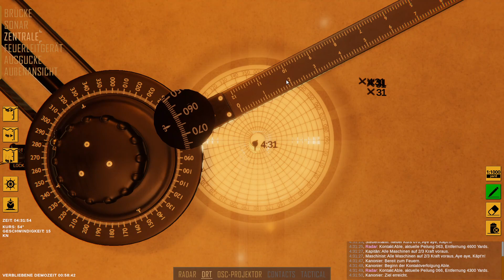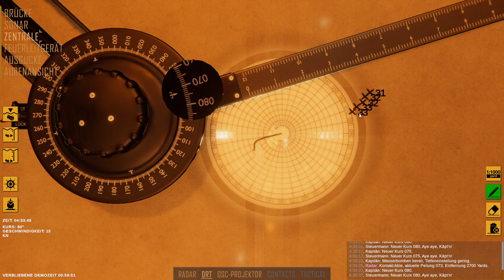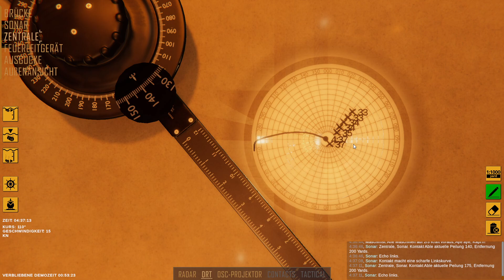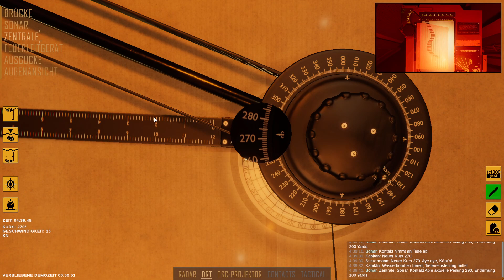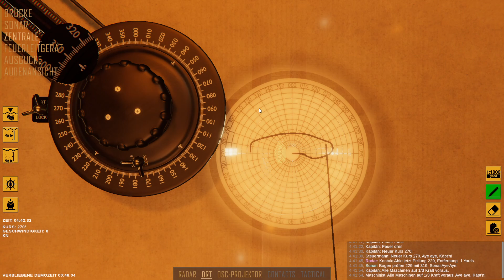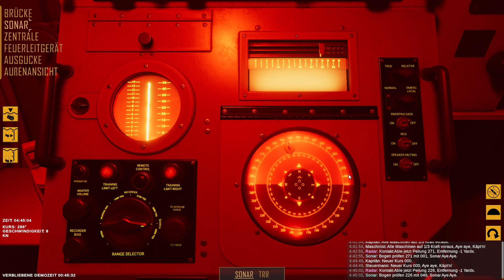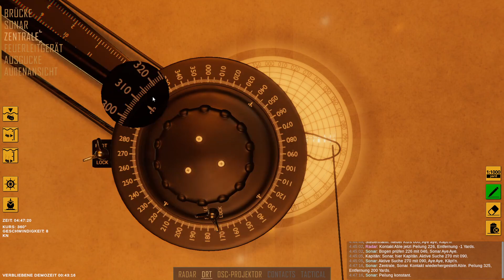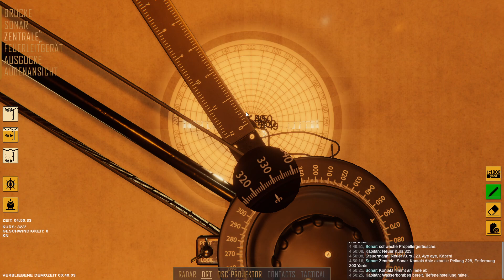Angespielt: Destroyer: The U-Boat Hunter Folge: 03 "Ein jähes Ende."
In Destroyer the U-Boat Hunter übernehmen wir die Rolle des Kommandanten auf  einem Zerstörer der "FLETCHER" Klasse und haben den Auftrag einen Convoy vor einem Angriff von U-Booten zu schützen.

Das Spiel entpuppt sich als schnell zu erlernen, aber schwer zu meistern.
Der Grad an realitätsnahem Gameplay ist enorm und verlangt vom Spieler konzentration und eine schnelle Aufassungsgabe.

Das Spiel soll im Frühjahr 2022 erscheinen.

Lasst uns gemeinsam einen ersten Blick wagen und schauen ob Destroyer ein Spiel wird auf das man sich freuen sollte.

Euer
Sammy

►Du willst Feldherren-Tv unterstützen?

►Hier könnt ihr Destroyer the U-Boot Hunter ausprobieren.